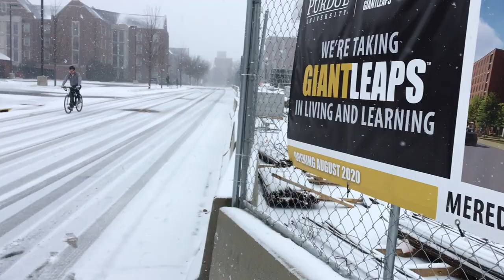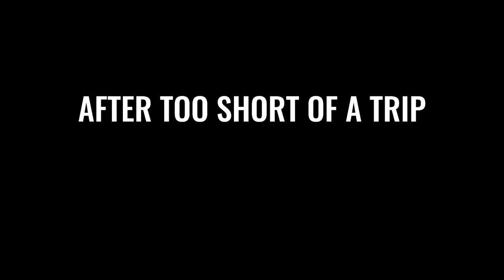ROADTRIP TO SEE JACK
This past weekend, my friend Dom and I drove down to Purdue to see our friend Jack.  We had an awesome time seeing him after not having seen him for a couple months.  This is just a quick sum up of what we did.  Thank you for the continued support.  I'll see you guys next Wednesday for another video!

I am also not sponsored in any way shape or form by the artists who's instrumental versions of their songs I use in this video.